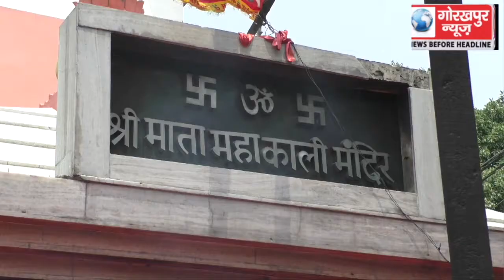विश्व हिंदू महासंघ ने यज्ञ करके मनाया मुख्यमंत्री का 46 वां जन्म उत्सव